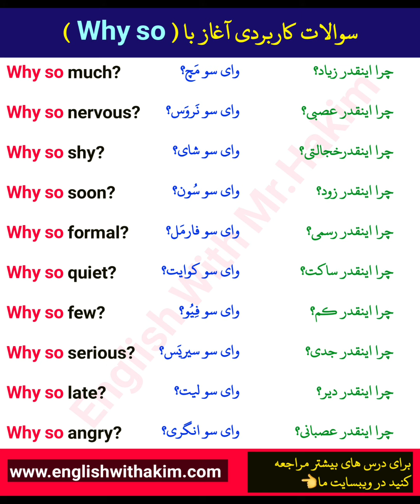سوالات کاربردی آغاز با ( Why So ) در زبان انگلیسی